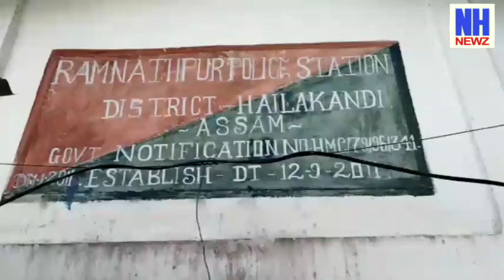রামনাথপুরে ৪০ এর অধিক সুপারি ভর্তি ট্রাক জব্দ | NH Newz